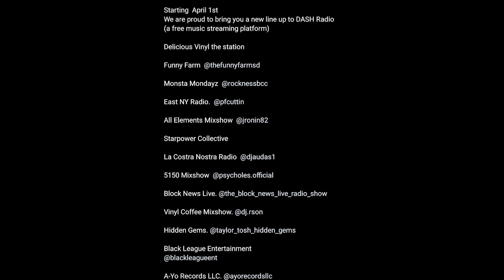Monsta Mondayz Podcast Ep 3 Clip - Uncle Murda Album Review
Recorded 3/26/21
Aired 4/19/21

Rock’s Shirts - Monsta Nation Bandcamp: Rocknessbcc.bandcamp.com

Music selection: Rockness Monsta and Monsta Nation Jade
Show video editor: Monsta Nation Jade
Audio editor: DJ Rek

Episode #3 The guys
Review the new Uncle Murda album- Don’t Come Outside Vol. 3
Discuss Major labels vs. Independent
Interview Ruste Juxx – Extended Boot Camp Clik

Check out our radio show family also on the Dash Radio App – Tell ‘em that Rockness sent you!!